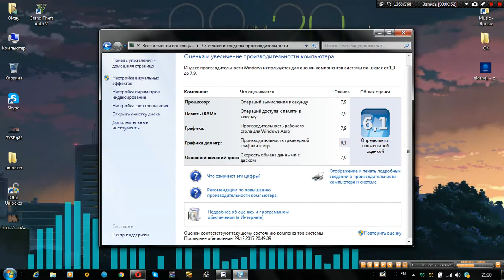Индекс производительности Windows 7 Toshiba C50-a176